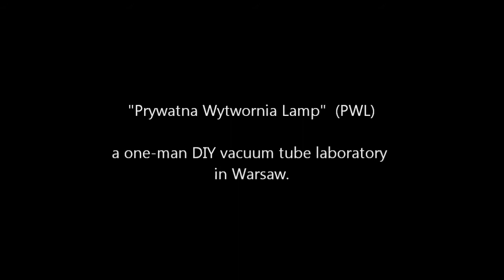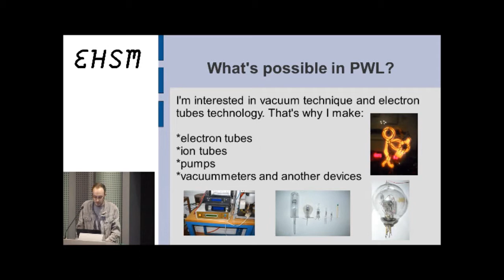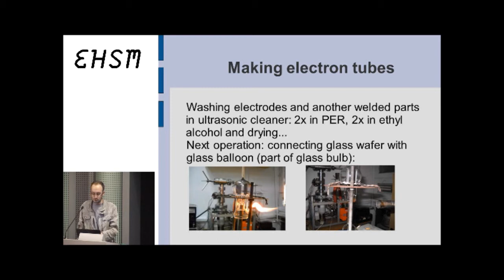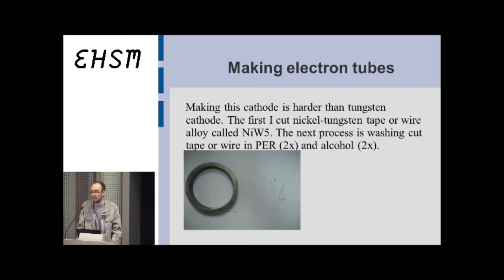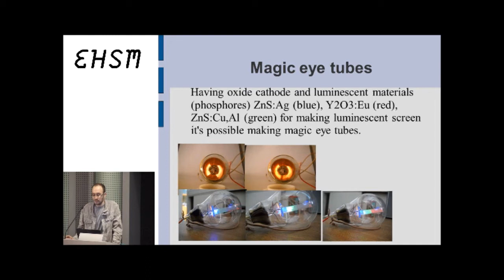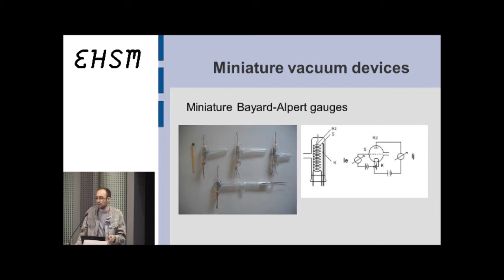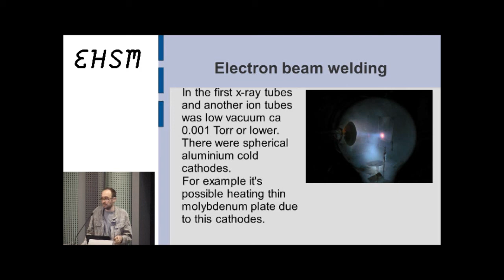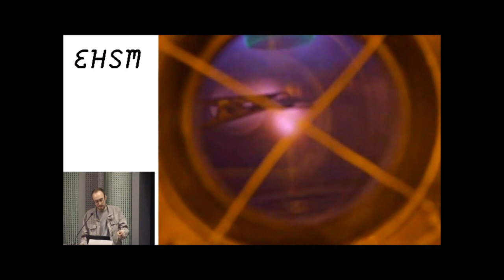DIY triodes and other vacuum tubes - Aleksander Zawada - ehsm - 2012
Aleksander runs "Prywatna WytwÃ³rnia Lamp" (PWL), a one-man DIY vacuum tube laboratory in Warsaw. The name translates to "Private Tube Manufacturer" - a pun on PWLR ("National Tube Manufacturer"), the first Polish tube manufacturer after WWII. There, he makes not only triodes, but also canal ray tubes, a RGB magic eye, several Crookes tubes, Geiger tubes, and many other incredibly amazing devices. This is serious stuff - he starts with raw materials like glass, metal and phosphor powders. At the end of the talk, he will also quickly present his DIY electron beam welder.